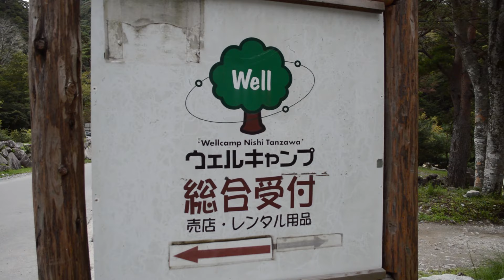Camping in Japan | Wellcamp NishiTanzawa ウェルキャンプ西丹沢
The AJ Kids visit Wellcamp in NishiTanzawa Kanagawa JAPAN!!! Camping in Japan is lots of fun.  If you ever get a chance to check out WELLCAMP please do!